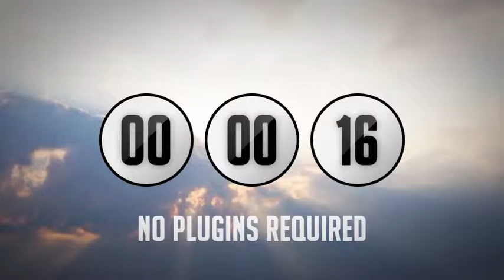Flat Timer Toolkit | The Best After Effects Templates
Flat Timer Toolkit
Features:
Easy customization
No plugins required
8 animation presets
100 hours time range
Clean look on any background
Resize without quality loss
Adjustable duration
20 textures included
Big Noodle Titling font used in this project
HD preview
 See also Cube Timer Toolkit

Used in preview:
 Stock footages &amp; Motion graphics:
Sunset Cloudy Sky
Bright Space Abstraction
Christmas Tree
Nature in Winter
Night Sky &amp; Milky Way